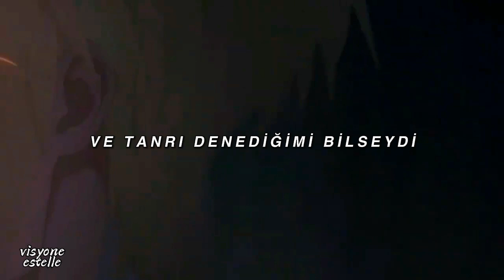Rusty Cage - There Isn't Any God (Türkçe Çeviri) | Moriarty The Patriot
Anime: Moriarty The Patriot

Videoyu ‎@estelle992  ile birlikte hazırladık. Emekleri için çok teşekkür ederim ^^ Kendisi oldukça güzel editler yapıyor. Onun kanalına da göz atmayı unutmayın 🍒💚

Şarkı üzerinde ve videoda hiçbir talep hakkımız bulunmamaktadır. Sadece şarkı çevirisi ve edit yapılmıştır. Lütfen izinsiz kullanmayın. ♡

Videoyu beğenmeniz dileğiyle ✨

Editte veya çeviride bir kusurumuz varsa mazur görün.

~Beyza & Sıla

Şarkı Sözleri:

Some songs are made to help you wake up in the morning
Well, here's a little song to help you go back to sleep
There isn't any God and when you die, you're just dead
And heaven's just a fairytale to put you to the bed
Sometimes I think about the chance that I'm wrong
And then I close my eyes and just remember this song
I said, there isn't any God and when you die, you're just dead
There ain't nobody watching us, 'cause nobody cares
And in the end we 're living all alone
If I could live forever
I'd do it, if I could
Leave it all behind, everything that I've done
It's just as bad as if it never begun
And if I was a believer
And Lord knows, I've tried
I could be at peace when I close my eyes
And I could go to heaven on the day that I die
But there isn't any God and when you die, you're just dead
And heaven's just a fairytale to put you to bed
Love don't matter, 'cause you die in the end
And money don't matter, 'cause you die in the end
And life don't matter, 'cause you die in the end
But it's really never over, no, it's really never over
And heaven's just a fairy tale to put you to the bed